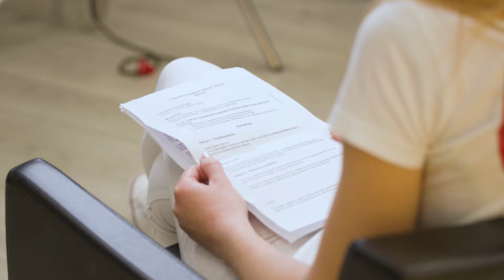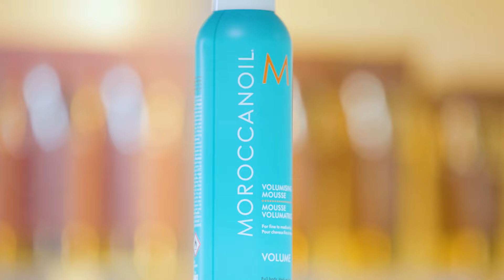3 sposoby na dodanie włosom objętości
Twoje włosy są wiotkie i delikatne? Być może trudność sprawia Ci uniesienie ich od nasady i zastanawiasz się, jak dodać im objętości? Jest spora szansa, że tym filmem rozwiążemy Twoje problemy! Zawsze jednak warto udać się do fryzjera, który nie tylko zdiagnozuje Twoje włosy, ale również zaproponuje odpowiednią fryzurę lub koloryzację. Odwiedź nas
Obejrzyj też nasz film, w którym prezentujemy 3 skuteczne domowe sposoby na zyskanie objętości:

1. Suszenie włosów głową w dół,
2. Produkty dodające objętości,
3. Techniki stylizacyjne.

Polecane w filmie kosmetyki to:
1. Moroccanoil Volume pianka zwiększająca objętość
2. JLD Go Style Fix Spray lakier mocno utrwalający
3. Franck Provost Styling lakier naturalnie utrwalający
4. JLD Go Style Texture Powder

Sklep internetowy, w którym dostępnych jest mnóstwo kosmetyków dedykowanych unoszeniu włosów od nasady

Link do filmu, w którym opowiadamy o 5 najczęstszych błędach w stylizacji włosów

00:00 Wstęp
01:20 1 sposób
01:43 2 sposób
02:03 Polecane produkty
04:05 3 sposób
05:08 Podsumowanie